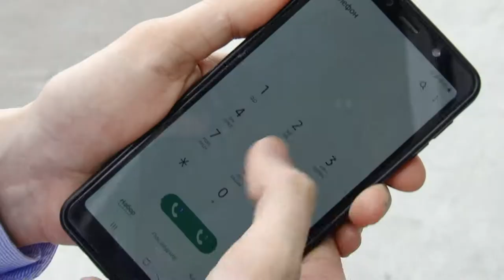Ролик для прокуратуры г. Алматы по защите предпринимателей 1мин